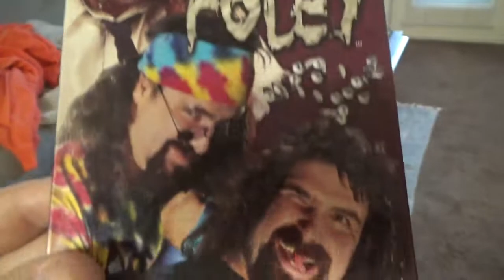Unboxing 3 Faces of Foley 1998 Vhs!